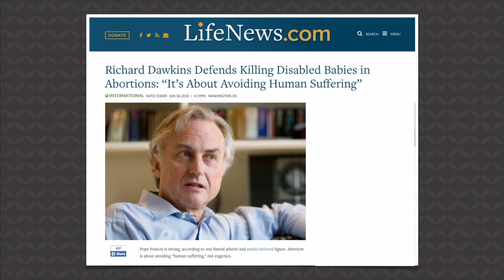Richard Dawkins Defends Killing Disabled Babies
This is a clip from an episode of Answer News that aired on July 5th, 2018.

Richard Dawkins Defends Killing Disabled Babies in Abortions: “It’s About Avoiding Human Suffering.”

"The Sanctity of Life - Created in His Image" featuring Dr. David Menton, Dr. Tommy Mitchell, and Dr. Georgia Purdom